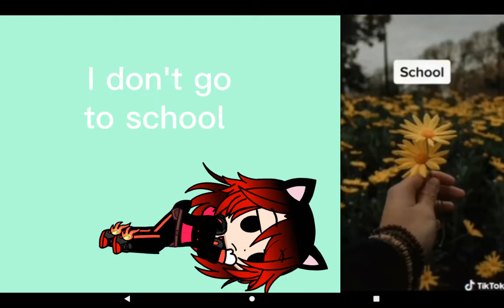sing along if you cry for these reasons (old trend)